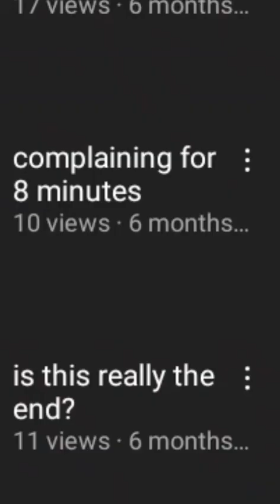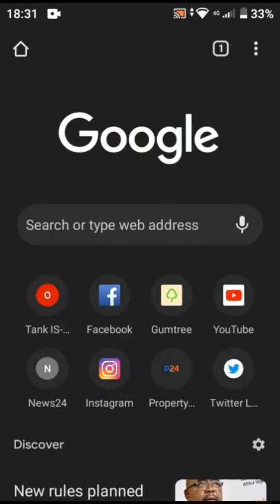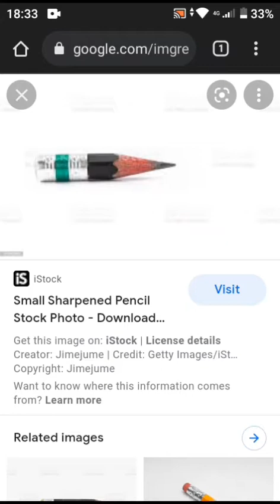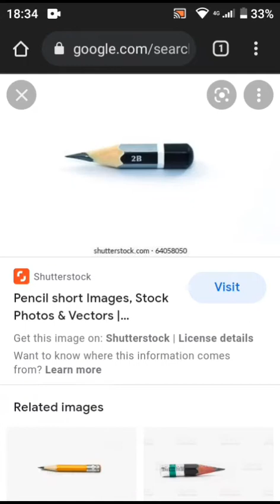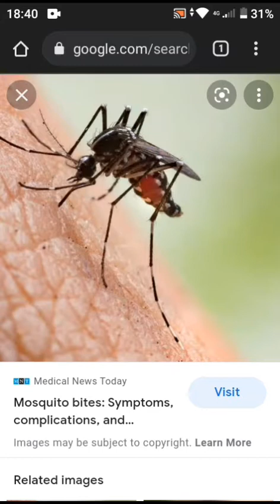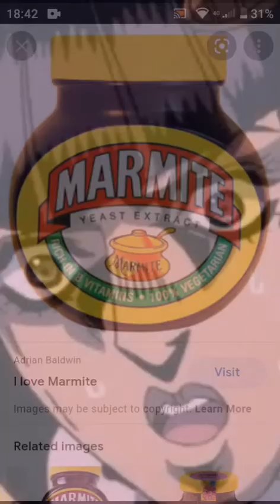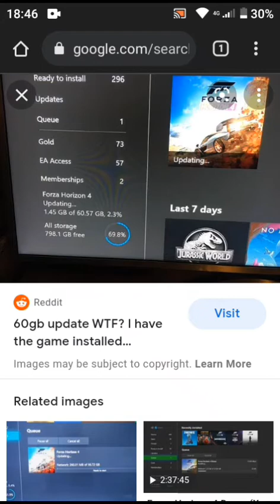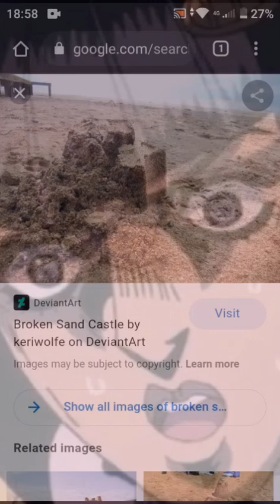complaining about stuff for 8:53...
sup
its a part two of a old series I did a while back
Listen I will make more gaming just not now though because I was pressed for time so I made this
never the less I hope you do enjoy